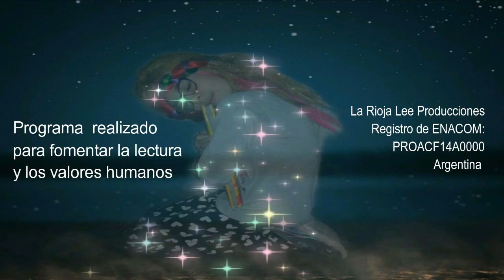"Hache muda", de Antonio Granados (México)